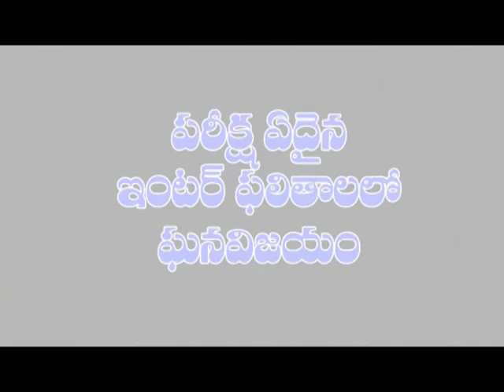speed news 30-04-19 || DN5 NEWS